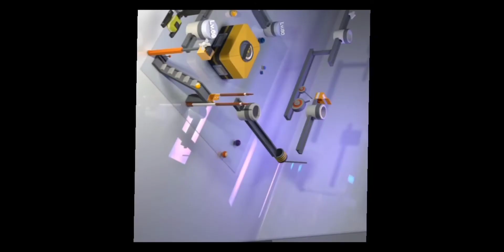Billiards City level 61 to 65 Amazing Shots In game Well Played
1 pooking: billiards city gameplay
2 pooking billiards city
3 pooking - billiards city
4 pooking: billiards city android
5 pooking: billiards city
6 pooking: billiards city gameplay trailer Y
7 billiards city
8 pooking billiards city gameplay
9 pooking: billiards city ios
10 pooking: billiards city app
11 pooking: billiards city game
12 pooking: billiards city walkthrough
13 pooking billiards city hack
14 pooking city
15 billiards city game
16 pooking billiards
17 pooking billiards city mod apk
18 pooking billiards city mod apk
19 pooking billiards city level 1000
20 pooking billiards city hack
21 pooking billiards city trick shots
22 pooking billiards city mod menu
23 pooking billiards city mod apk unlocked everything
24 pooking billiards city last level
25 pooking billiards city hack mod apk